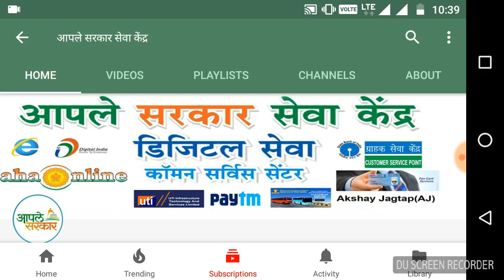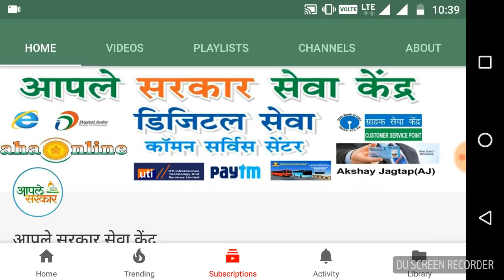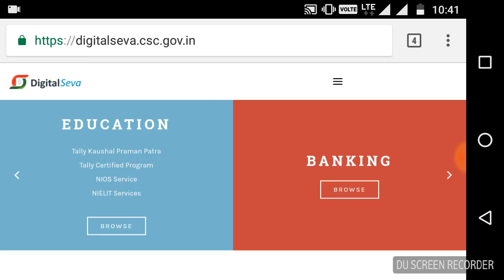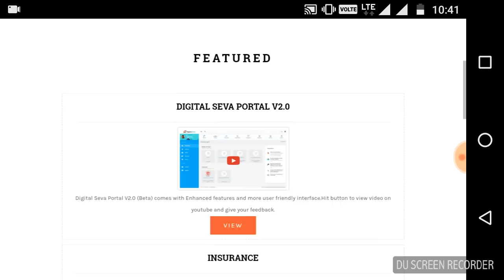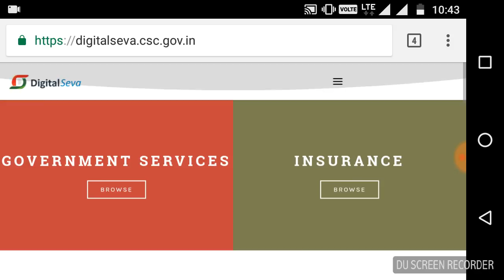या 5 कारणांमुळे आपला CSC ID होऊ शकतो (ब्लॉक) बंद? घ्या संपूर्ण डिटेल जाणून या विडिओ मध्ये.